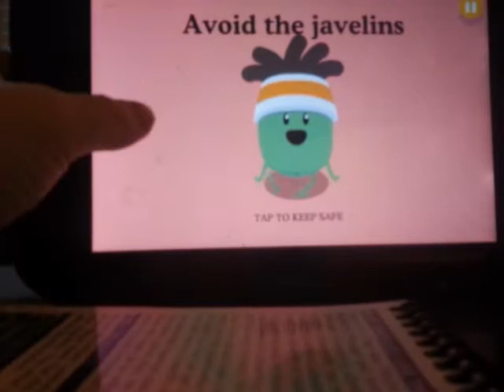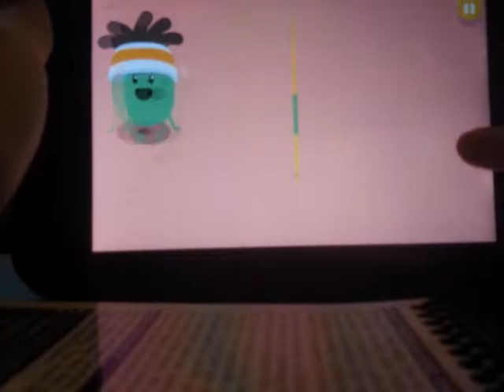Playing dumb ways to die